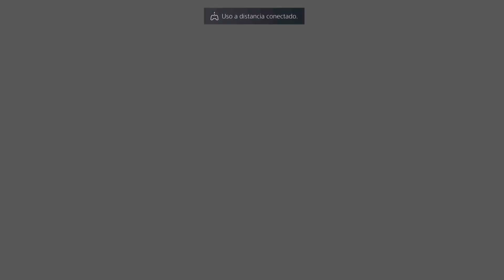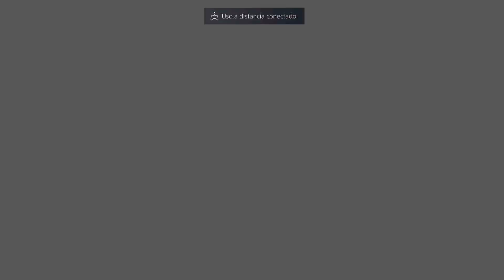SACKBOY ADVENTURE PS5 en ESPAÑOL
Sackboy: Una aventura a lo grande de PS5 ha sido una grata sorpresa.

💸 ¡Compra videojuegos baratos! 💸

Únete a nuestro grupo de Telegram de ofertas, encuentra juegos baratos recomendados por nosotros y ayuda a que Reconectados siga creciendo

¡Apoya Reconectados y participa en sorteos! 🎮

¡Escucha Reconectados cada semana: Jueves 18:00! 🎙️